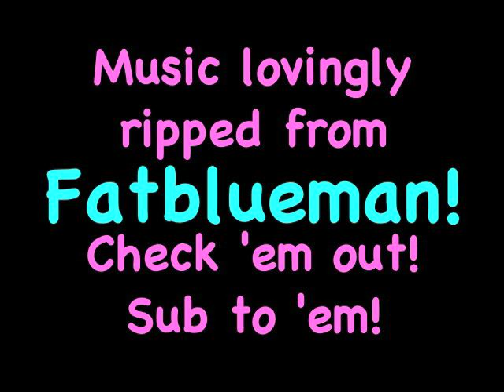Waiting for Mommy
With music by Fatblueman.